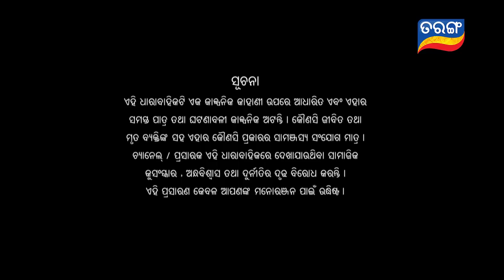Tara Tarini | Full Ep 451 | 15th Apr 2019 | Odia Serial – TarangTV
Kanika and Mohana are face to face in Holi Event.